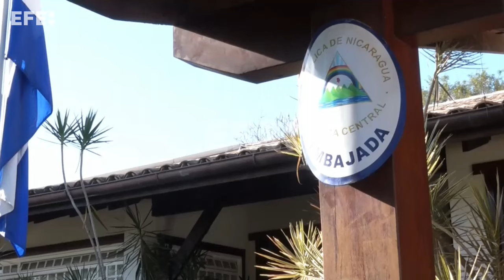Brasil expulsa a la embajadora de Nicaragua en respuesta a medida similar de Ortega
Brasilia, 8 ago (EFE).- El Gobierno de Brasil decidió este jueves expulsar a la embajadora de Nicaragua, Fulvia Castro, en "reciprocidad" a una medida similar adoptada por las autoridades de Managua con el representante brasileño, confirmaron a EFE fuentes oficiales.
La decisión fue anunciada después de que el Gobierno de Daniel Ortega formalizara la expulsión del embajador brasileño, Breno Souza da Costa, justificada con la ausencia del diplomático, el pasado 19 de julio, en los actos conmemorativos del 45 aniversario de la revolución sandinista.
IMÁGENES: ALEX MIRKHAN.
IMÁGENES CEDIDAS POR LA TV COMUNITARIA DE BRASILIA CAPITAL.
EDICIÓN Y LOCUCIÓN: CARLOS GARCÍA.